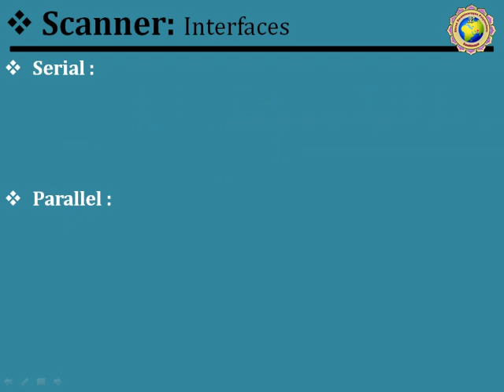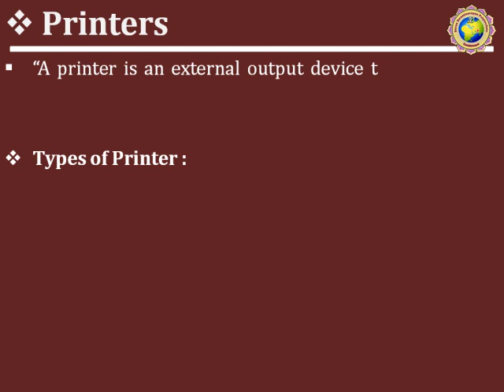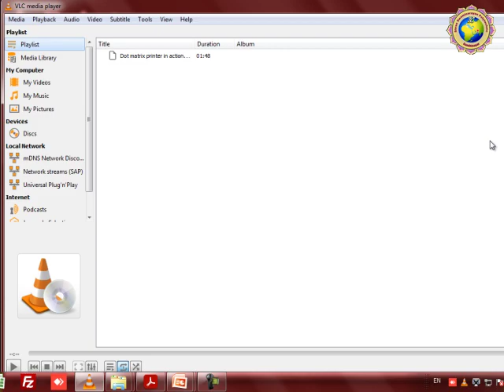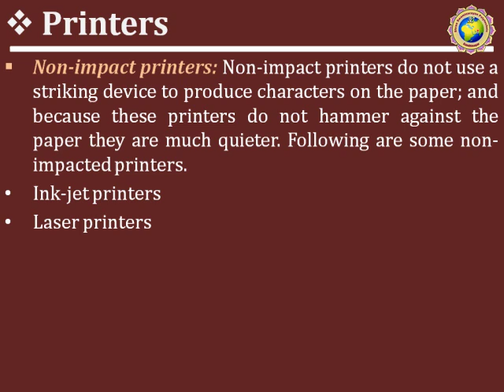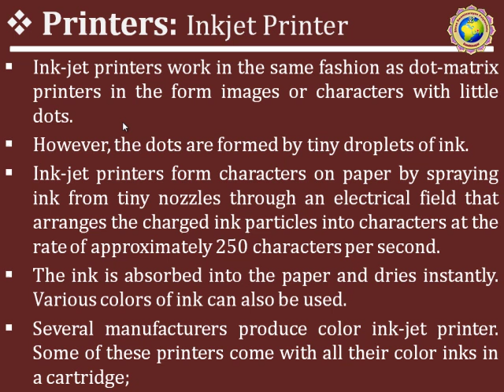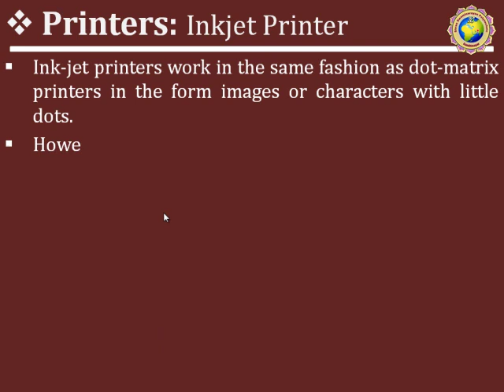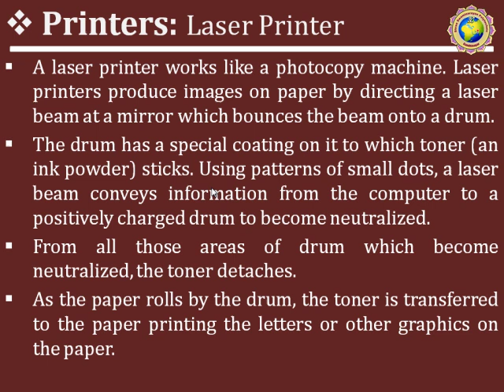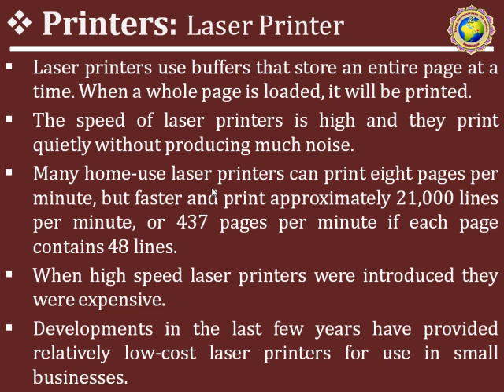CMTS : Lecture - 40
UNIT : 03 TOPIC - Printers